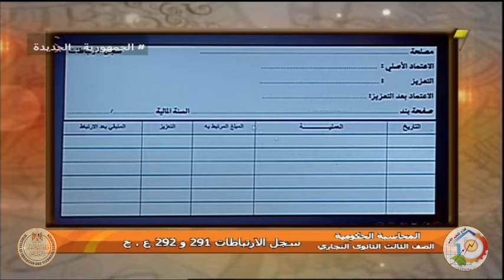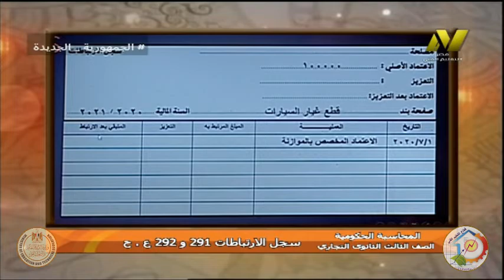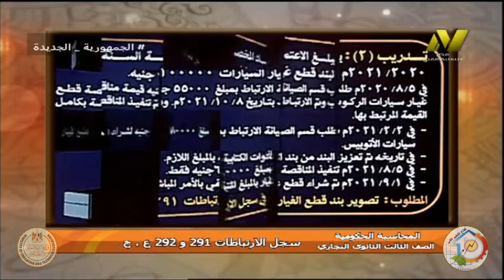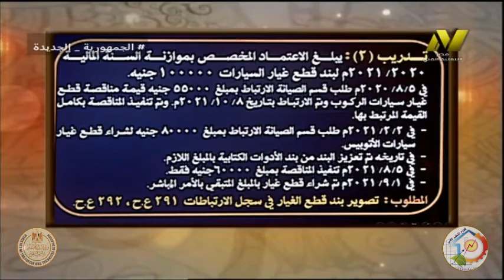الصف الثالث والخامس تجاري - محاسبة حكوميه - سجل الارتباطات - د صلاح الدين مصدق